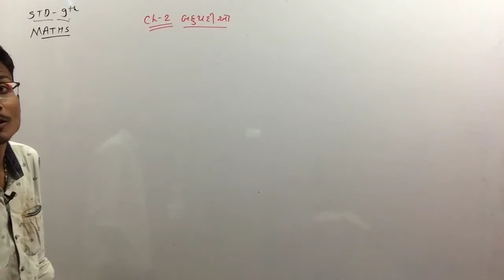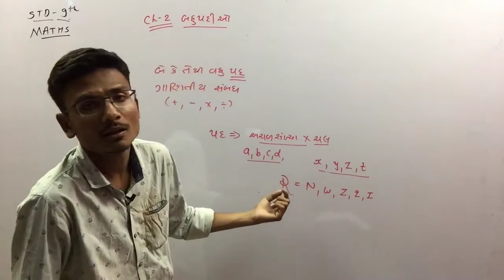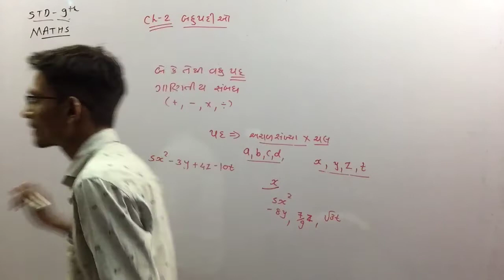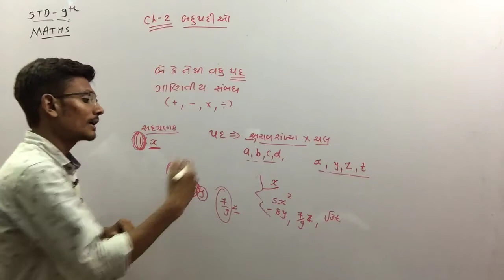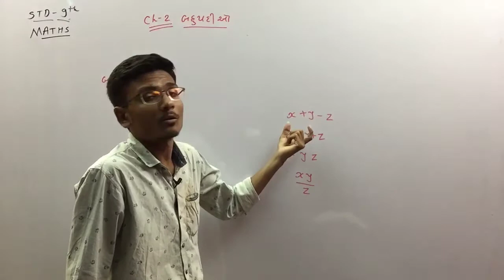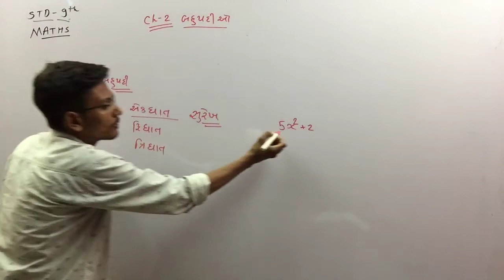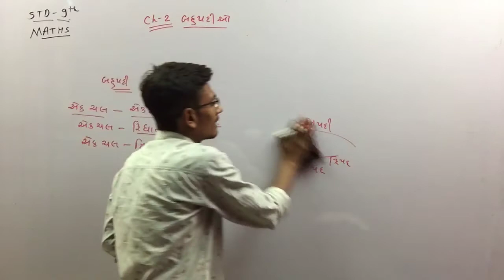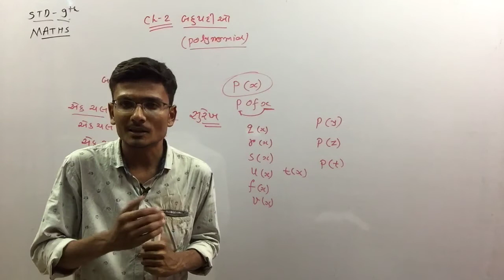Standard 9 | Mathematics | chapter 2 | Polynomials | બહુપદીઓ | part 1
Gujarati medium
Mathematics
chapter 1  number system (સંખ્યા પધ્ધતિ)